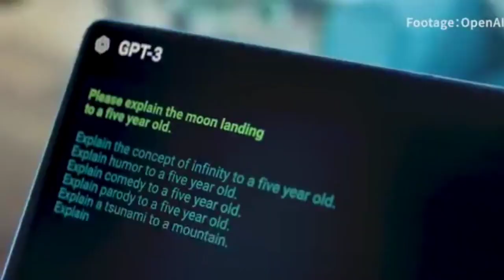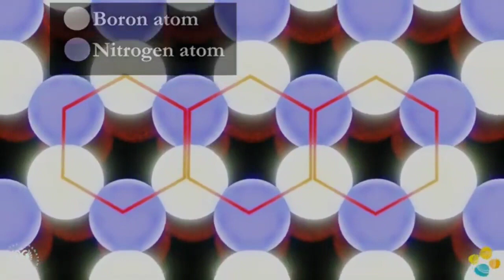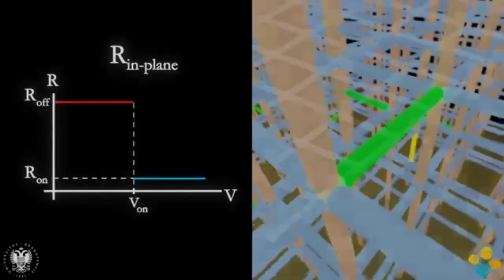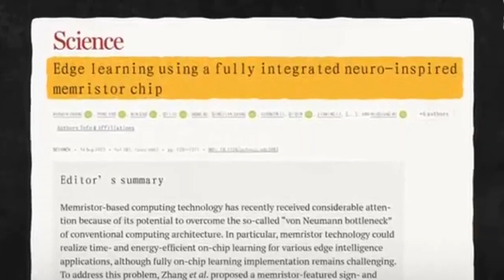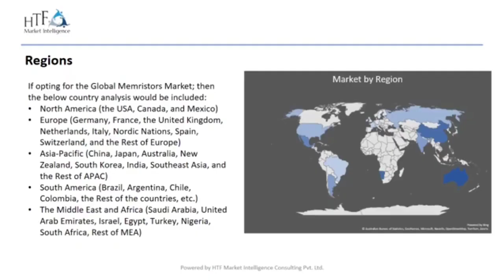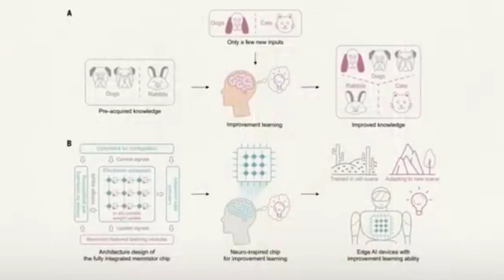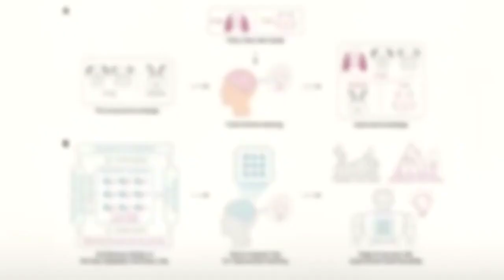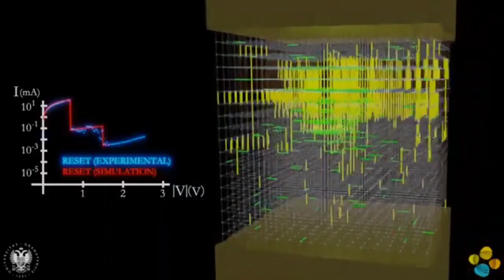China Unveils First Fully Integrated Memristor Chip for Smarter AI!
In a groundbreaking achievement, Chinese scientists have unveiled the world’s first fully system-integrated memristor chip, set to transform the future of artificial intelligence (AI) by making it smarter, more energy-efficient, and capable of more human-like learning. Developed by a team from Tsinghua University, this innovative chip integrates memory and processing into a single component, eliminating the need for separate memory units and drastically reducing energy consumption—up to 3% of traditional chip technologies.

The memristor chip harnesses the unique properties of memristors, the fourth fundamental circuit element, which can remember the amount of charge that has passed through them, enabling seamless on-chip learning. This integration allows for lightning-fast processing with minimal power usage, making it ideal for applications like image classification, motion control, and speech recognition.

But the implications don’t stop there. This breakthrough has the potential to revolutionize edge computing, enabling smarter, autonomous devices that learn and adapt more efficiently in real-time. From self-driving cars to wearable technologies, this new chip could pave the way for AI systems capable of human-like learning and decision-making.

As the world races toward more advanced AI and smarter devices, China’s memristor chip is a game-changer. This technology could soon break through the barriers of conventional computing, making AI systems faster, more efficient, and more sustainable than ever before. Don’t miss out on the future of computing—watch now to see how this innovation is setting the stage for a new era of intelligent, energy-efficient devices!